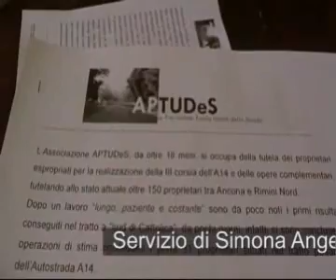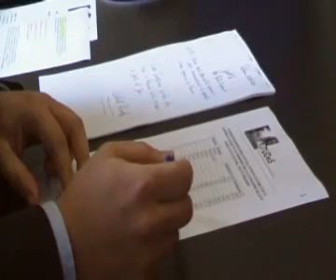Altarimini. Espropri sull'A14, in crescita adesioni ad APTUDeS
Continua la raccolta di adesioni da parte dellAssociazione Aptudes, che tutela gli interessi di oltre 150 padroni terrieri tra Ancona e Rimini Nord, in merito agli espropri effettuati per la realizzazione della III corsia dellA14 e delle opere complementari. Questa mattina, durante la conferenza stampa nella sede riminese della Fondazione, il Vice Presidente Corrado Brancati ha tracciato un bilancio di questi primi 18 mesi di lavoro. L'Associazione è riuscita a far rivalutare i terreni espropriati, in alcuni casi con indennizzi che hanno superato il 1442%, rispetto allindennità provvisoria originariamente offerta. Attualmente il rapporto di collaborazione con Autostrade per lItalia è positivo, riunioni e incontri di vario genere hanno fatto nascere sinergie importanti. Per Rimini le procedure rispetto alla Regione Marche sono partite un anno dopo, ad oggi sono 60 gli associati ma continuano le stime.  1000 ditte, circa 2800 proprietari terrieri allincirca saranno coinvolti nel tratto fra Rimini Nord e Ancona. Il numero delle persone implicate crescerà senzaltro vista la realizzazione della Statale 16 parallelamente allautostrada. Per aderire o per info sullAssociazione Aptudes si ci può recare presso la sede riminese o pesarese o telefonare: 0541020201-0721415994.